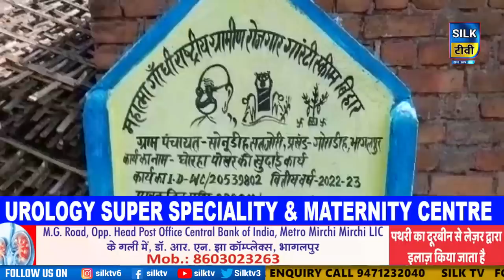SILK TV- जिले की खबरें एक साथ || 21 SEPTEMBER 2022